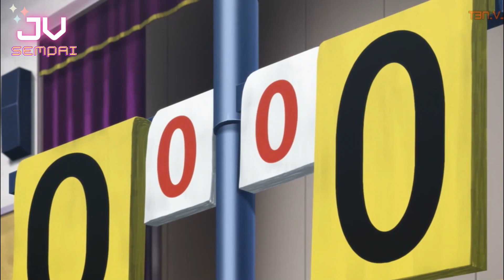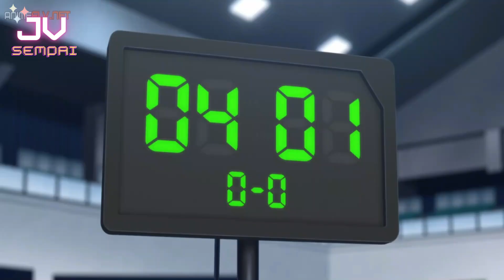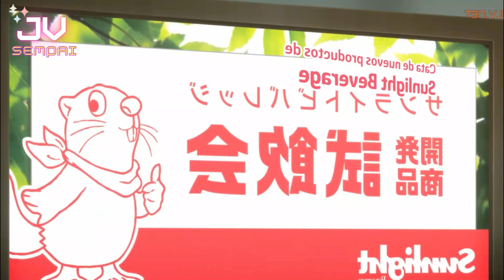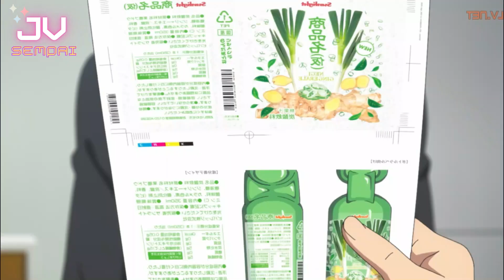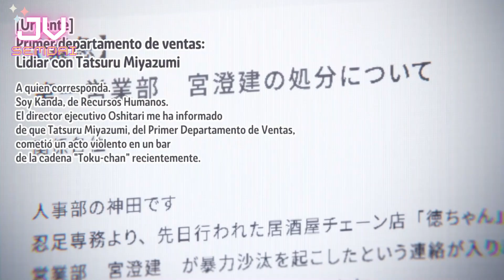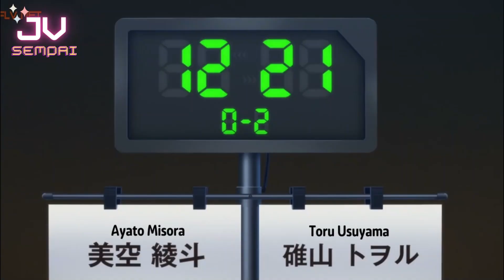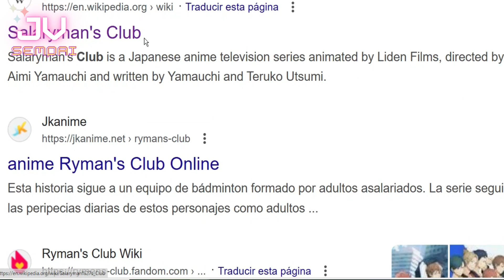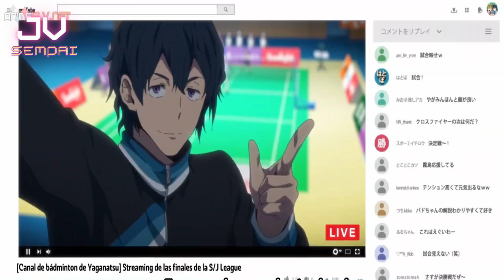A JUGAR BADMINTON! 🏸 RESUMEN de SalaryMans Club / Rymans Club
TITULO EN ESPAÑOL: el club de los asalariados
AÑO: 2022

✨Sinopsis: anime de comedia / anime deportivo / anime laboral / anime de husbandos / anime de la vida diaria /anime de badminton /

Un joven se afronta a la vida laboral para poder jugar su deporte favorito: el badminton. pero muchas trabas del trabajo le frenaran para llevar al equipo al éxito

- mario 64.

💢 contenido no propio 💢
seguramente una chica latina de clase media haría un anime con un chingo de actores y ay ya saben jajajaja muy apenas le muevo al photoshop

~~Posibles clips utilizados/ créditos~~~
Crunchyroll
anime---f---l---v---

 🍬resumen hecho porque pensé que me llamó la atención el nombre, crei que seria de cualquier cosa menos de deporte jajaj

🔔🔔🔔🔔🔔WATCH THISSSSSSS🔔🔔🔔🔔🔔

todo lo comentado, narrado y visto aquí es una interpretación y explicación a lo que entendí/investigue así que quizás si tu tienes una percepción/interpretación distinta a la mía y si es así déjame saber de tu opinión en los comentarios para así apoyarnos mutuamente en conocer y saber más del anime :3
- si hago un chiste, lo cual creo que casi nunca lo hago, espero que no te ofendas, mi humor es así a base de mis experiencias y si me burlo de ello me burlo de mi asi que brrrrrr

🔔RECUERDEN VER Y APOYAR EL CONTENIDO ORIGINAL

saludos y éxito 💖